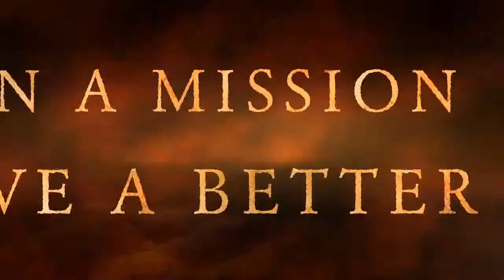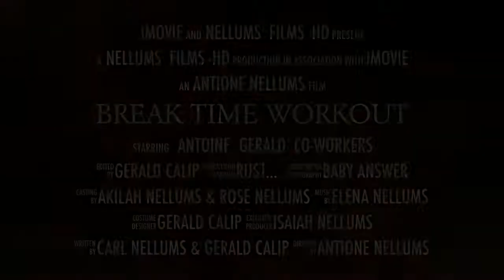Breaktime Workout (Trailer)